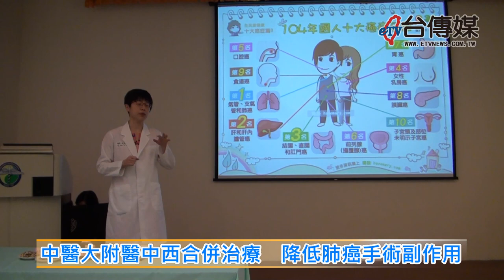《台傳媒新聞》20180815 中醫大附醫中西合併治療 降低肺癌手術副作用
根據衛生署統計，不管是男性女性，肺癌是台灣癌症死亡率的第一名，台中市有一名67歲的張先生，可能因為工作關係，罹患罕見的惡性間皮細胞瘤，到中國醫藥大學附設醫院看診並且接受化療，出現頭暈疲倦、噁心嘔吐、食慾不佳、掉髮等副作用，中醫大附醫中醫部李艾玲醫師，利用中藥配方改善病人症狀、減少副作用，讓病人能夠維持較好的生活品質。
中醫部李艾玲醫師表示，肺癌的治療有手術、化學治療、放射線治療、標靶治療等四種方法，副作用都不太一樣，手術前後可以利用黃耆、黨參、白朮等中藥益氣健脾，增加手術後恢復速度，化療使用陳皮、蘇葉、黃耆等中藥調理，減少噁心嘔吐、頭暈疲倦的副作用，在療程中搭配中醫治療，改善副作用，讓病人增加肺癌治療效果。
中國醫藥大學附設醫院表示，針對住院接受手術、放射線化療的癌症患者的中醫治療，健保都有給付，醫生也建議，接受中西醫的合併治療，還要配合持續運動、適當的飲食跟樂觀的心情，才能夠達到最好的治療效果，尋求健康快樂的人生。